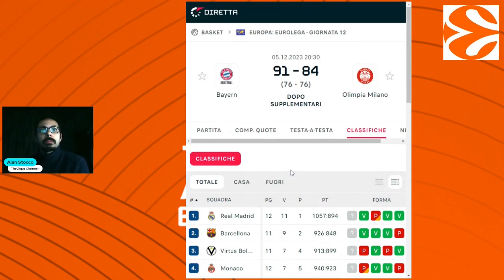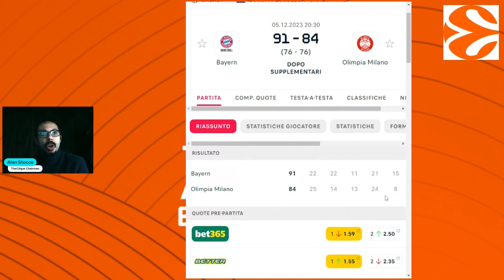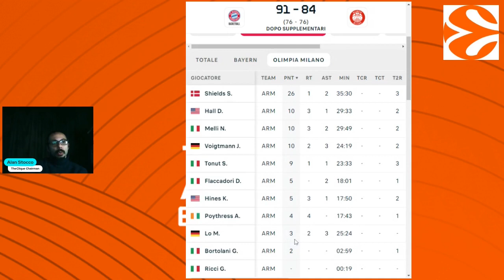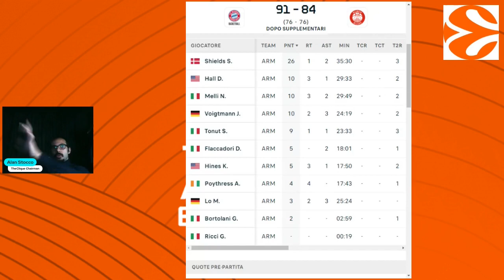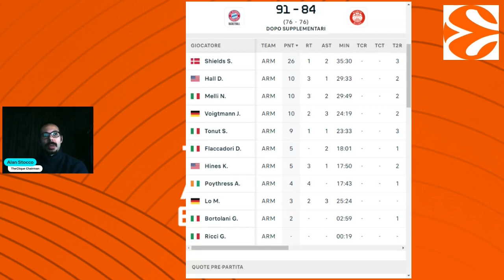IBAKA LETALE, 8 SCONFITTE SU 12! BAYERN-OLIMPIA 91-84 | Olimpia, Improvvisa Passione del 06/12/2023